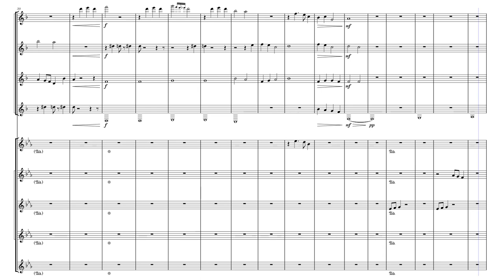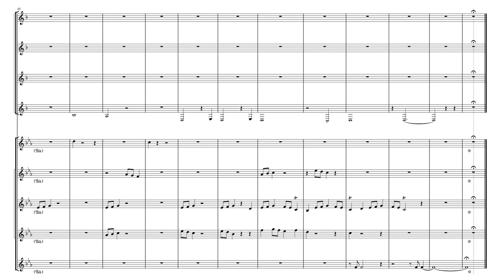CLOUD DANCE by Moises Lee Flores